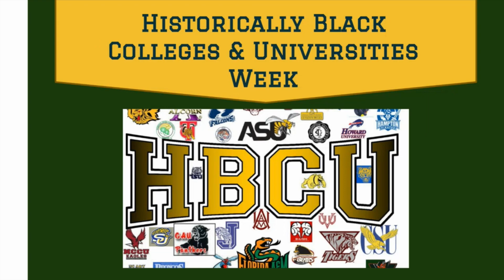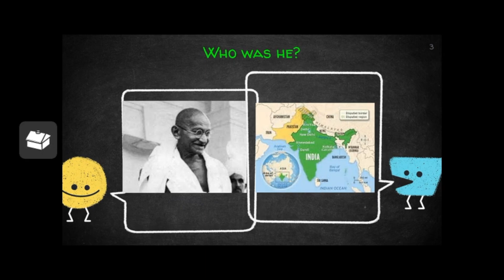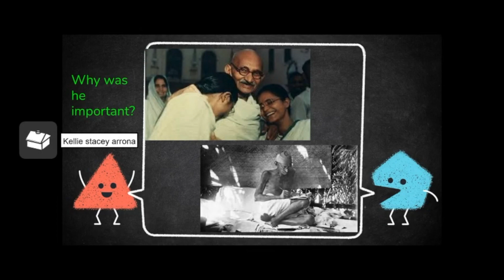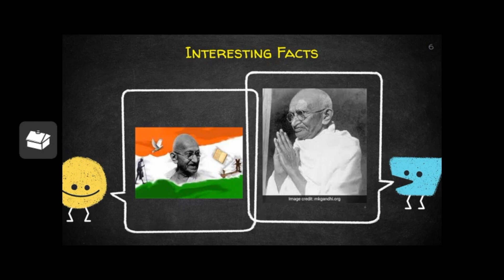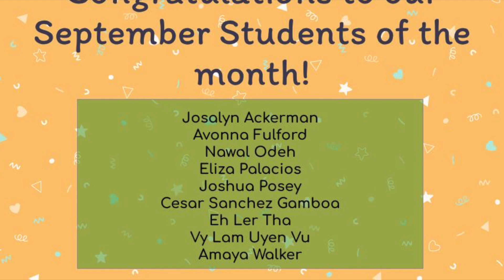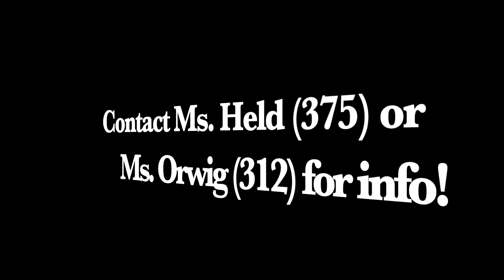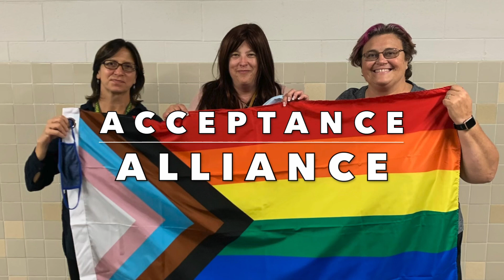The Morning Show October 12th 2021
The Morning Show for October 12th 2021 for Alexander Hamilton High School in Milwaukee, WI.